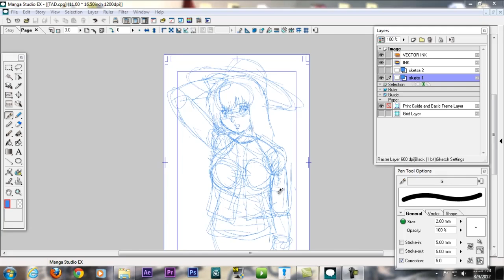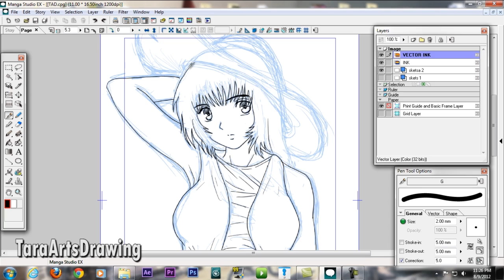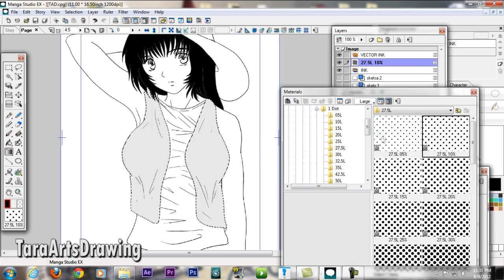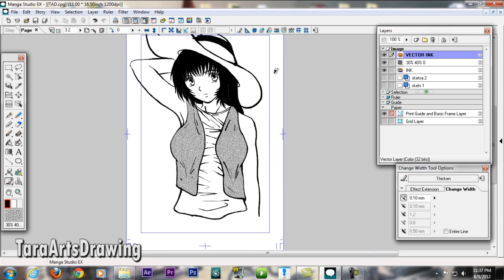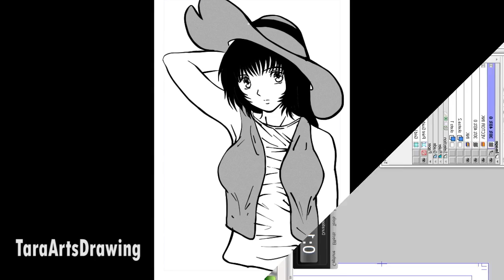Drawing Young Tifa Lockheart - Speed Drawing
Drawing Young Tifa Lockheart from Final Fantasy 7 with my style of drawing.